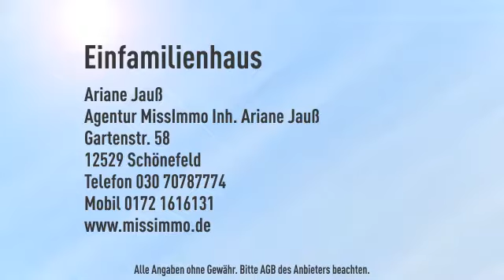Denkmalgeschütztes Haus nahe Schloss Sanssouci ++ freistehend & mit Garten ++ möbliert ++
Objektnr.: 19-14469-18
Informationen zum Energieausweis:
Baujahr: 1863
Heizungstyp: Fussbodenheizung
wesentliche Energieträger: Gas